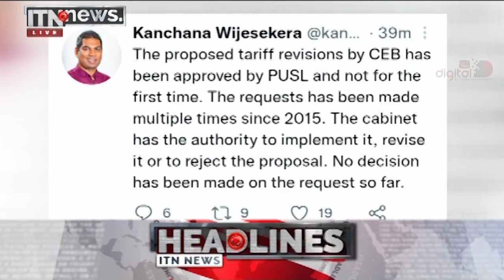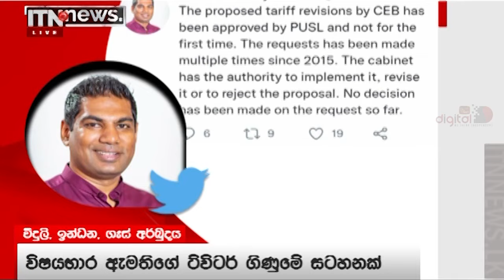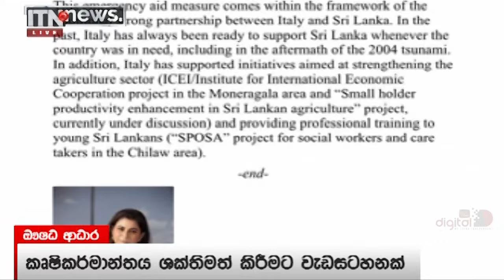ITN News 2022-04-26 | 12.00 PM